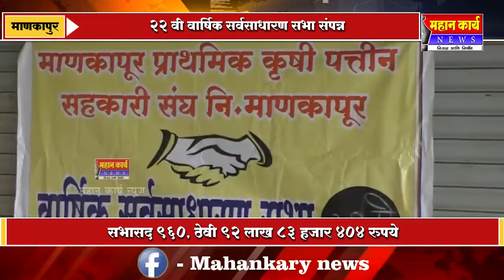माणकापूर प्राथमिक कृषी पत्तीन शेतकर्‍यांच्या सर्वांगीण विकासासाठी प्रयत्नशील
माणकापूर प्राथमिक कृषी पत्तीन शेतकर्‍यांच्या सर्वांगीण विकासासाठी प्रयत्नशील ; चेअरमन मल्लाप्पा हांडे